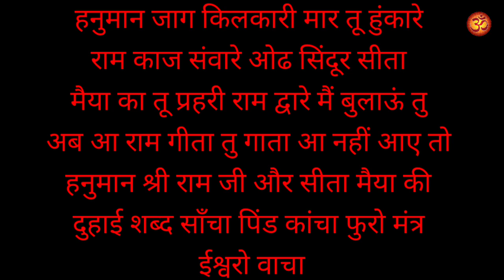सोने से पहले सिर्फ 1 बार बोल दो यह गुप्त हनुमान मन्त्र आपकी हर परेशानी का अंत होगा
हिन्दू धर्म के अनुसार मंगलवार के दिन हनुमान जी की पूजा की जाती है। हनुमान जी यानि बल-बुद्धि और कौशल के दाता, श्री राम जी के परम भक्त और भगवान शिव के रुद्रावतार। हनुमान जी को सदा से साहस और वीरता से जोड़कर देखा जाता है अगर आपको रात को डरावने सपने आते हैं, शनिदेव की पीड़ा के कारण समस्या हो या किसी के नजर लगने का डर हो तो भगवान हनुमान जी की सच्चे हृदय से पूजा करना आपके लिए बहुत लाभदायक हो सकता है। आइये आज जानें कि किस तरह आप हनुमान जी की घर पर ही पूजा कर पूर्ण लाभ उठा सकते हैं। हनुमान जी की पूजा प्रतिदिन तो करनी ही चाहिए लेकिन मंगलवार और शनिवार को विशेष रूप से इनकी पूजा करनी चाहिए। अगर संभव हो सके तो जातक को 21 मंगलवार का व्रत रखना चाहिए।